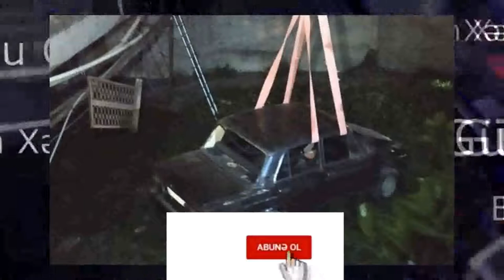Şəkidə avtomobil çaya düşdü, sürücü xəsarət aldı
YENİ VİDEOLAR ÜÇÜN ABUNƏ OLUN
Şəki şəhərində yol-nəqliyyat hadisəsi baş verib.

“Report”un Şimal-qərb bürosunun məlumatına görə, hadisə axşam saatlarında şəhər ərazisində qeydə alınıb.

Şəki sakini, 1982-ci il təvəllüdlü Əfqan Nəsirov idarə etdiyi VAZ-2106 markalı avtomobili ilə hərəkətdə olarkən idarəetməni itirib və avtomobil Qurucana çayına düşüb. Hadisə nəticəsində sürücü müxtəlif dərəcəli bədən xəsarətləri alıb.

Hadisə yerinə dərhal Fövqəladə Hallar Nazirliyinin Şəki bölməsinin xilasediciləri və təcili yardım briqadası cəlb edilib.

Sürücü xilasedicilər tərəfindən avtomobildən çıxarılıb və Şəki rayon Mərkəzi Xəstəxanasına aparılıb.